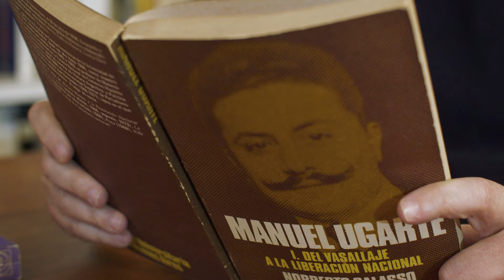TRAILER "MANUEL UGARTE"